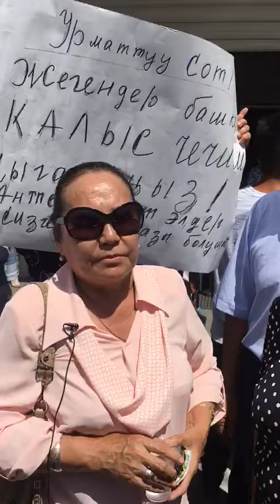Мама С.Исакова о решении Верховного суда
Мама Сапара Исакова Исакова Нургуль Сагындыкова прокомментировала решение Верховного суда КР от 24 июля о содержании сына под арестом до 5 августа.